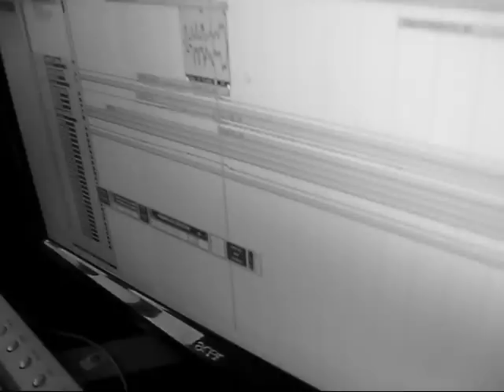Sini - Ema i ja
Sini
" Ema i ja" - Svaki Dan
Sinisa Vlaisavljevic Music Production
April 2010

"Ema i ja"

Ema i ja
Gledamo se
Preko ekrana
Volimo se

Kaze da je mnogo dosadno
U zemlji Danskoj
Kaze da je znam bolje nego bilo ko
Uzemlji Danskoj

Ema i ja
Ema i ja
Gledamo se
Ema i ja

U zemlji Danskoj
U zemlji Danskoj

Kaze smisli nesto novo
Nesto novo za nas
Vodi me daleko

U zemlji Danskoj
U zemlji Danskoj

Ema i ja
Ema i ja
Volimo se
Ema i ja